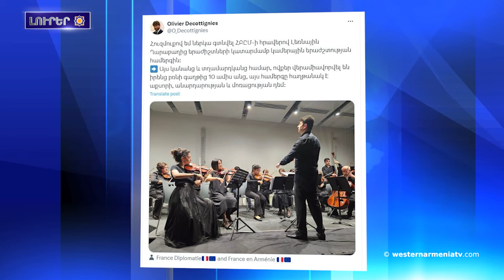Բաքուն կրկին կը յայտարարէ՝ որպէսզի խաղաղութիւն հաստատուի մեր երկրին Մայր օրէնքը պետք է փոխուի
1. ՄԱԿ-ի բնիկ ժողովուրդներու իրաւունքներու փորձագիտական ​​մեխանիզմին նախապատրաստական ​​հանդիպում՝ ԱՀՀ պատւիրակութեան խօսնակ Արմենակ Աբրահամեանին ներկայութեամբ
2․ ՄԱԿ-ի բնիկ ժողովուրդներու իրաւունքներու փորձագիտական ​​մեխանիզմին նախապատրաստական ​​հանդիպում՝ ԱՀՀ պատվիրակութեան խօսնակ Լիտիա Մարկոսեանին ներկայութեամբ
3. Բաքուն կրկին կը յայտարարէ՝ որպէսզի խաղաղութիւն հաստատուի մեր երկրին Մայր օրէնքը պետք է փոխուի
4. Մարդու իրաւունքներու պաշտպանը հրապարակած է Բաքուի վերաբերեալ յայտարարութիւն
5․ Նիդեռլանդներու Ներկայացուցիչներու պալատին պատւիրակութիւնն այցելած է Ծիծեռնակաբերդ
6. Պողոսագոմերին Սբ․ Ամէնափրկիչ վանք. Արցախ
7. Յուզմունքով ներկայ գտնուած եմ արցախցի երաժիշտներու կատարմամբ կամերային երաժշտութեան համերգին. դեսպան